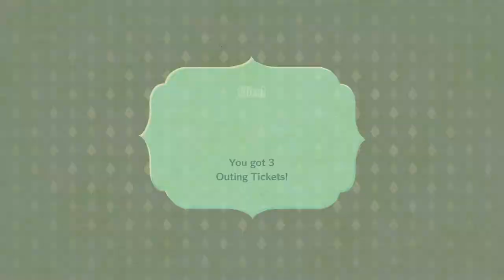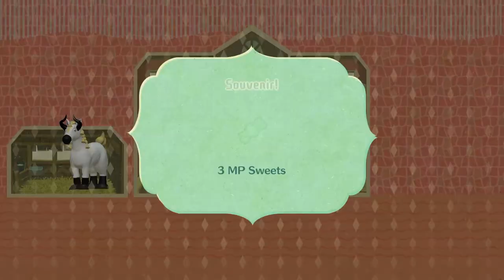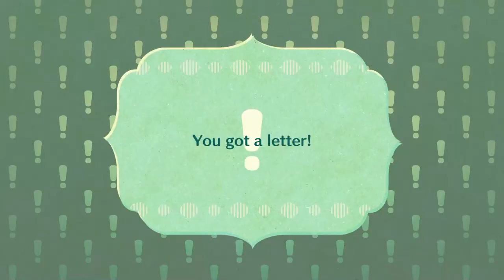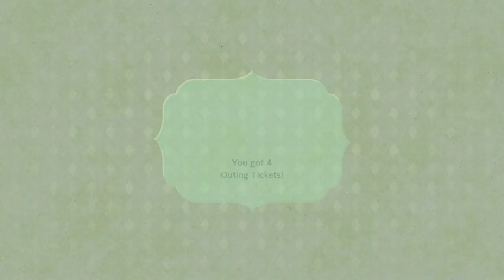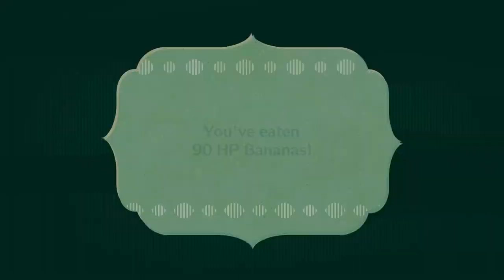Miitopia Episode 26: Dragon Deez Nuts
He so sleepy
Thank you to Joline, @sparkypi , Minho, @kikikawaii7777 , @HisenVTuber , Philip, @astrogummi , and Hayden for being my party members